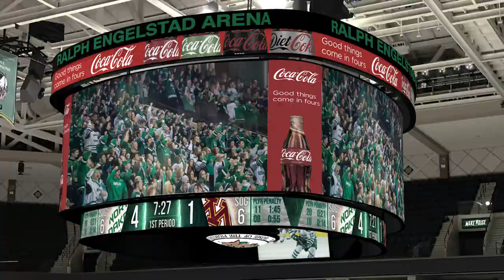Ralph Engelstad Arena Project Highlight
The Ralph installed a new Daktronics centerhung video display system in 2019 and needed updated content to fit the new screen sizes with unique graphics and overlays. Our team accepted the challenge head on! Here's a compilation of what the venue received to enhance their events, including University of North Dakota hockey.